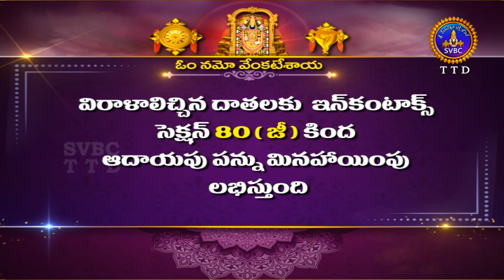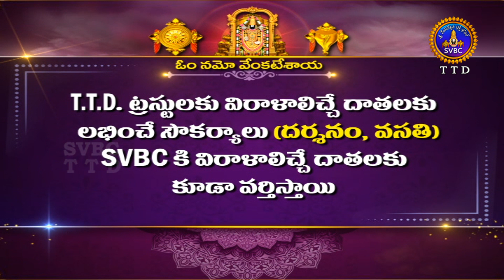శతమానంభవతి || Satamanambhavati || 07-03-2023 || SVBC TTD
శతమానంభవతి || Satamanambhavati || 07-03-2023